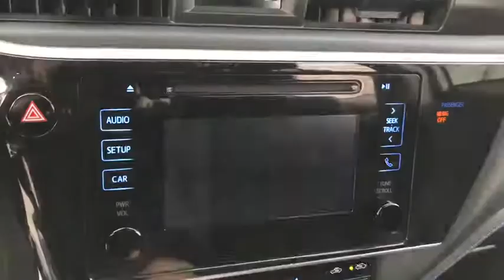2018 Toyota Corolla Chicago, Oak Lawn, Calumet city, Orland Park, Matteson, IL 20356A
White Used 2018 Toyota Corolla available in Chicago, Illinois at Toyota on Western. Servicing the Oak Lawn, Calumet city, Orland Park, Matteson, IL area.

6941 South Western Ave.

Boasts 35 Highway MPG and 28 City MPG! This Toyota Corolla boasts a Regular Unleaded I-4 1.8 L/110 engine powering this Variable transmission. Wheels: 17 x 7.0 Machined Alloy -inc: black painted accents, Variable Intermittent Wipers, Urethane Gear Shift Knob.* This Toyota Corolla Features the Following Options *Trunk Rear Cargo Access, Trip Computer, Transmission: Continuously Variable (CVTi-S), Transmission w/Driver Selectable Mode and Sequential Shift Control w/Steering Wheel Controls, Toyota Safety Sense C, Torsion Beam Rear Suspension w/Coil Springs, Tires: P215/45R17 All-Season, Strut Front Suspension w/Coil Springs, Steel Spare Wheel, Single Stainless Steel Exhaust w/Chrome Tailpipe Finisher.* Stop By Today *You've earned this- stop by Toyota On Western located at 6941 S Western Ave, Chicago, IL 60636 to make this car yours today!